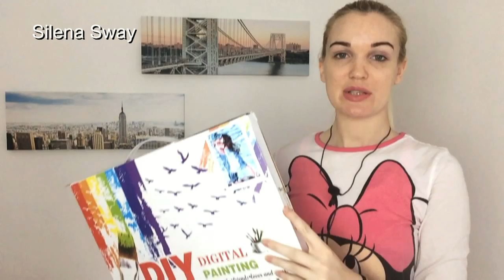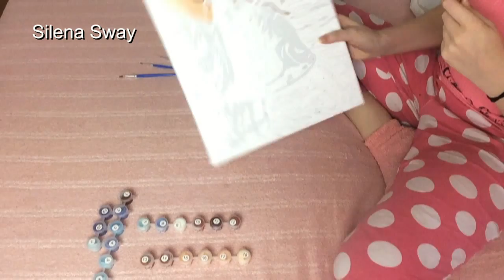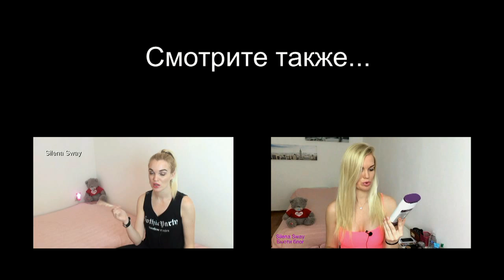Рисуем картину по номерам! Сможет даже тот кто не умеет рисовать!!!♥♥♥Silena Sway♥♥♥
▼▼▼▼▼▼ОТКРОЙ МЕНЯ ▼▼▼▼▼▼
Есть множество уроков по рисованию красками, маслом, карандашами, мы обязательно научимся рисовать, если захотим, но а пока мы можем своими руками нарисовать шикарную картину акриловыми красками, но выглядеть она будет как маслом! Сразу можно будет повесить на стену и не стесняться! Рисовать легко и приятно! Скорее бы закончить мою картину "Поцелуй" и повесить на стену! Рисуем по номерам! Как рисовать по номерам, ты узнаешь в моем видео. Советы и рекомендации рисования по номерам! Приятного рисования!!!